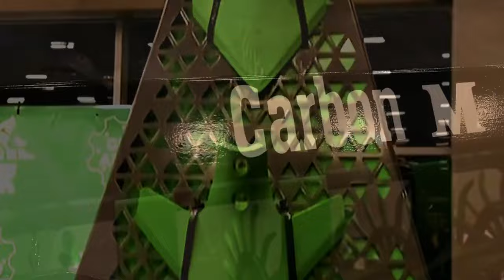ВЫСТАВКА АГРОКАВКАЗ! 31.01.24-02.02.24!!! МИНВОДЫЭКСПО!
Наша техника уже готова к выставке в МИНВОДАХЭКСПО! ВСЕХ ЖДЁМ!!!